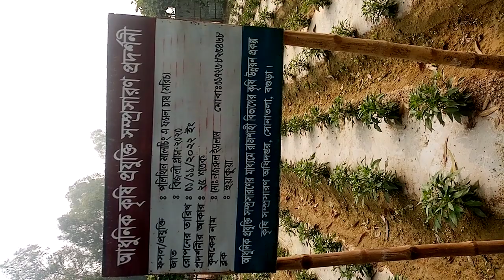29 January 2023